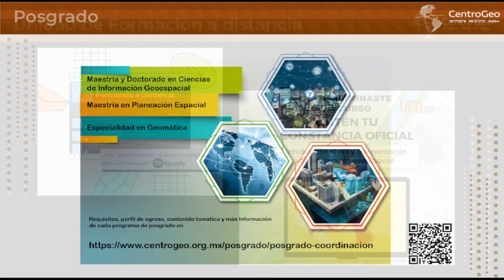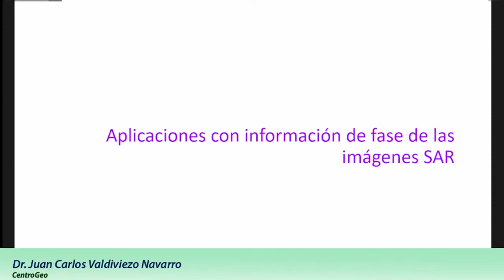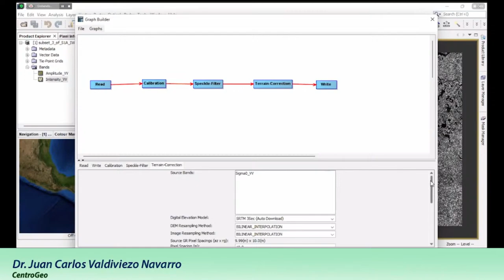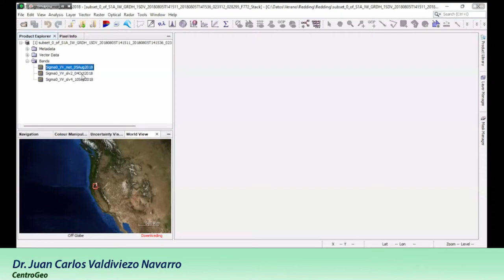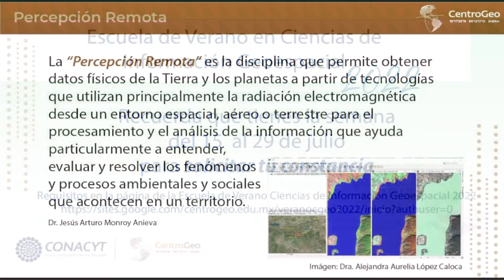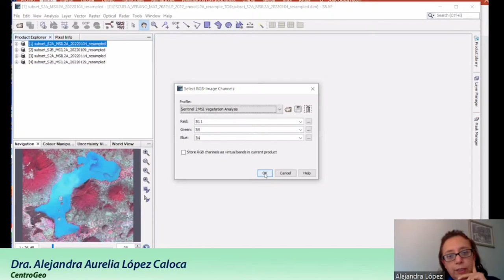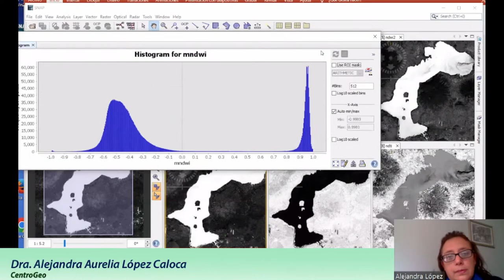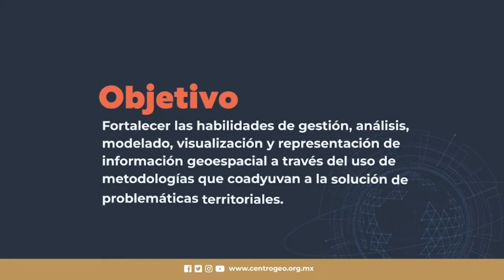Verano Científico CentroGeo 2022, Dia 4